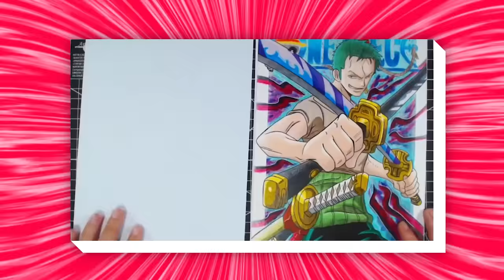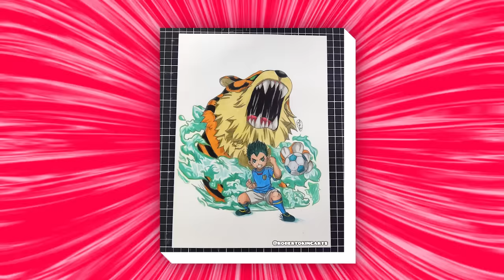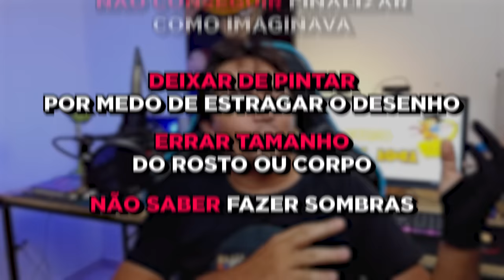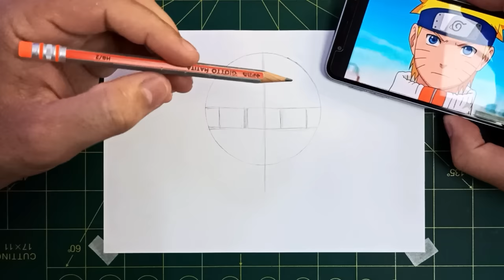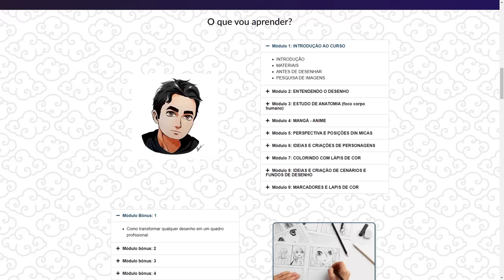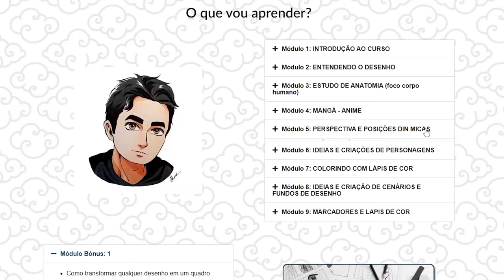Como desenhar QUALQUER PERSONAGEM DE ANIME | MÉTODO INFALÍVEL!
Torne-se meu aluno e aprenda mais rápido do que imagina.

Me segue nas redes:
Ticoteco: @gmarcelart

Sobre o Curso:
As aulas são todas práticas e sem enrolação, assim você poderá ir direto ao qu importa, aprender técnicas de desenhos que você jamais pensaria existir.

como desenhar o Rock Lee 6 portões
tutorial Avançado de demon slayer
aprenda a desenhar personagens do anime Naruto
aprenda a desenhar personagens do anime Attack on Titan
testando materiais, quais são melhores e recomendados.
tutorial kombat, um dos melhores quadros do canal.